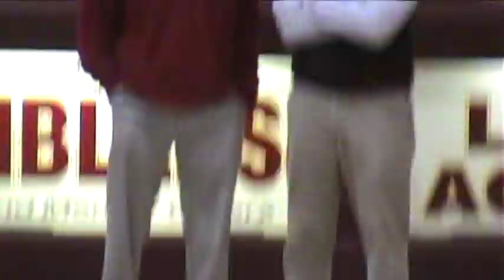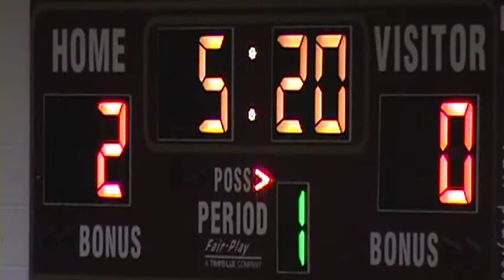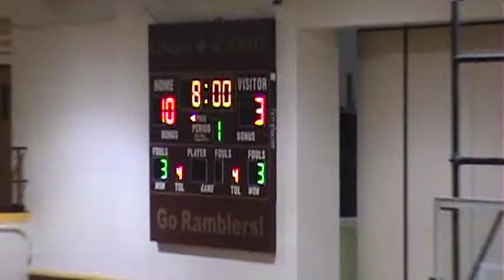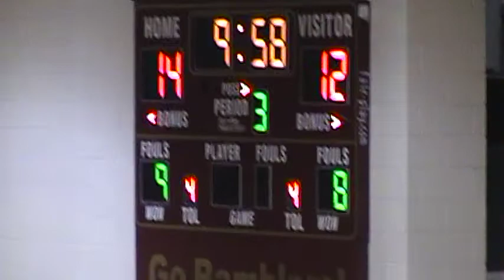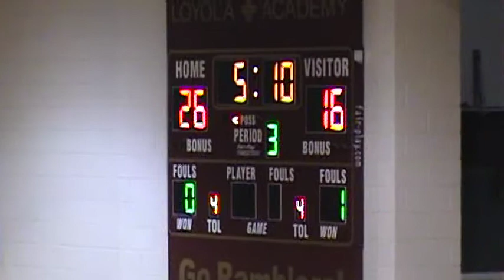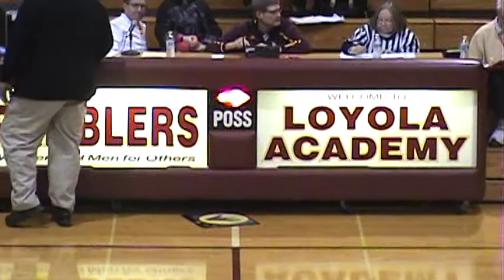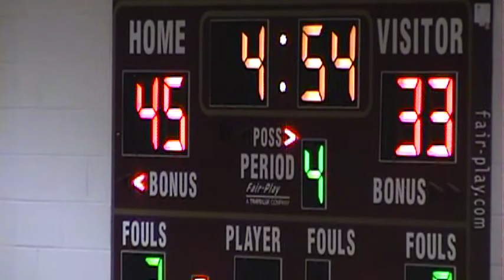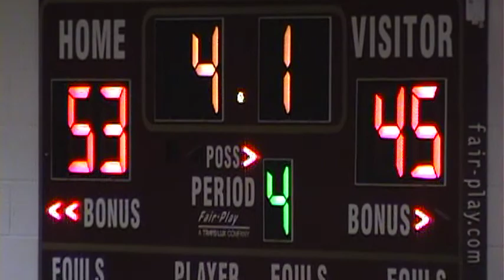* * * (Playoff Basketball) Hales Franciscan Spartans@Loyola Ramblers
* * * (Playoff Basketball) Hales Franciscan Spartans@Loyola Ramblers (2-21-14) Tracy Robertson